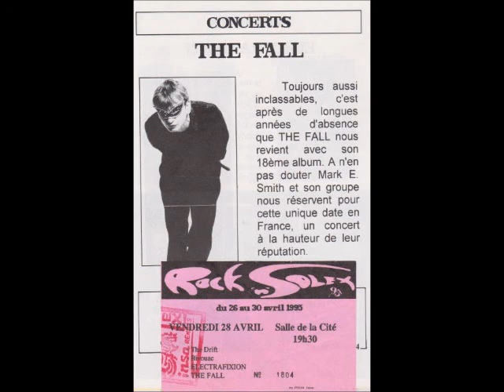THE FALL + March 10 1995 + London FORUM +